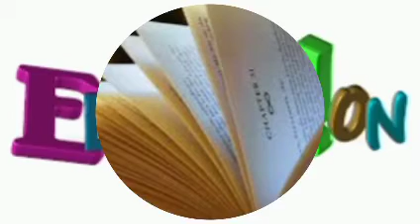Child Development and Pedagogy /balvikas ko prabhavith karne vale karak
js education
jaseena nashas world
catogery 4
part 2